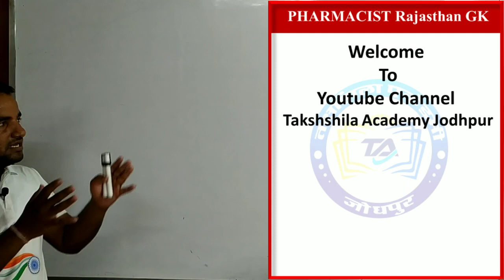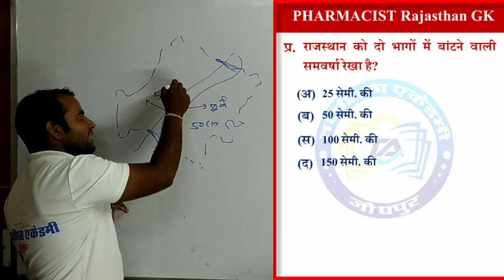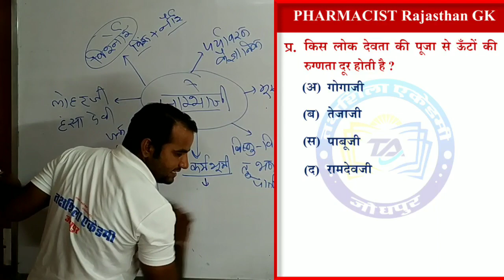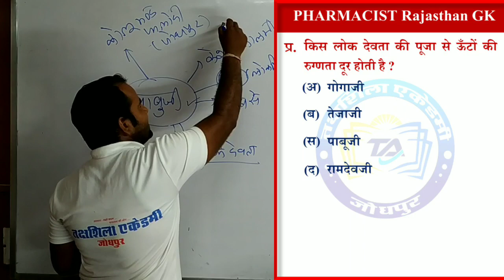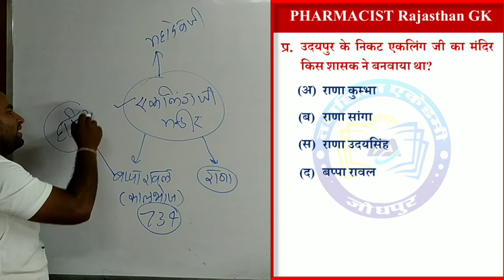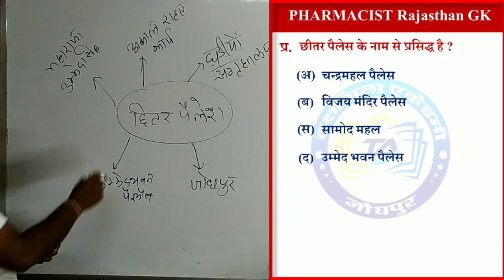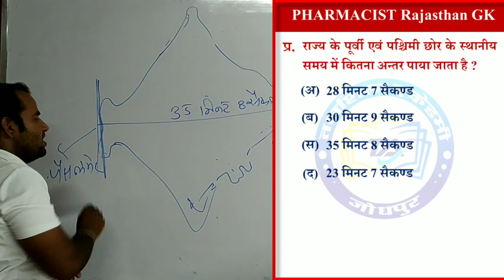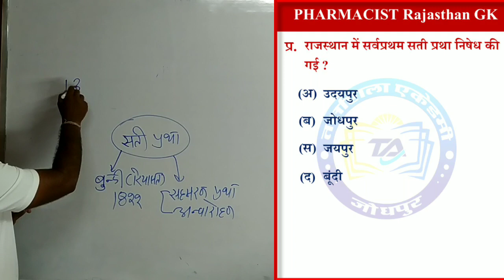Pharmacist Test Series - 6 | Rajasthan GK | Rajasthan Pharmacist Exam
Pharmacist Rajasthan gk | General knowledge for rajasthan | rajasthan gk
rajasthan gk for pharmacist
तक्षशिला एकेडमी जोधपुर आप सभी विद्यार्थीयों के लिए ला रहा है राजस्‍थान जीके के विशेषज्ञों द्वारा करवाये जा रहे महत्‍वपूर्ण प्रश्‍नों की सीरीज व Crash Course वो भी आपके लिए बिल्‍कुल फ्री तो फिर देर किस बात की जल्‍दी से मोबाइल ले और यूटयूब एप्‍प ऑपन करें और सर्च बॉक्‍स में टाइप करें - Takshshilaacademyjodhpur और चैनल को सब्‍सक्राइब, लाइक और शेयर करें।